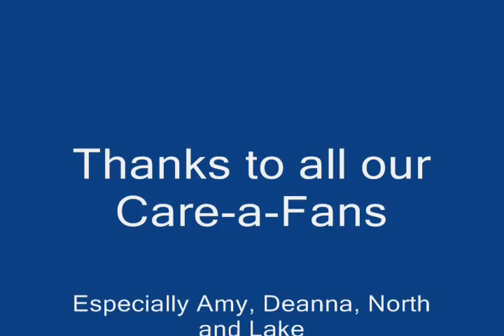Wooly Bully Care ettes Siren Auditorium 0001